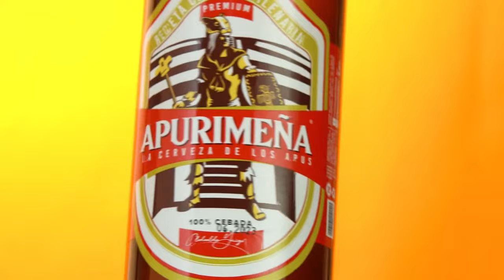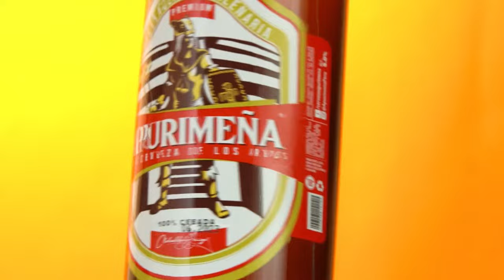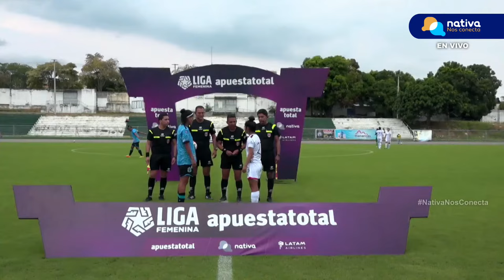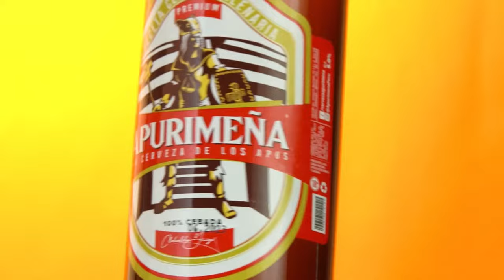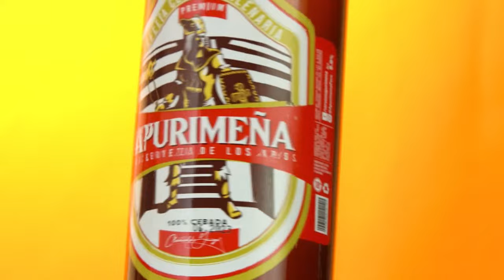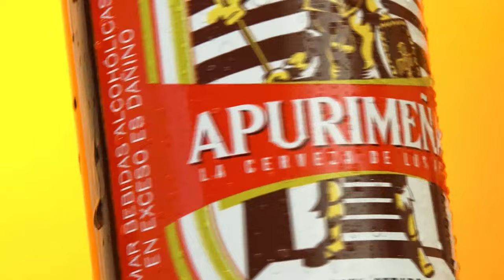⚽BIAVO FC VS. FCB MELGAR | LIGA FEMENINA APUESTATOTAL 2024 | FECHA 1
"⚽BIAVO FC VS. FCB MELGAR | Biavo FC hace su debut oficial en la LigaFemeninaApuestaTotal 2024 frente a Melgar de Arequipa.

¡La Liga Femenina está en Nativa! 🟣"

📺 736 HD Movistar tv / Claro tv 516 HD /18.1 TDT

Vive el fútbol femenino en cualquiera de tus dispositivos. 📺📲💻